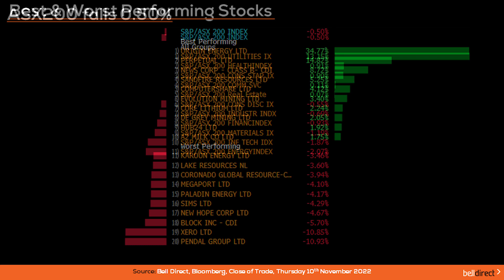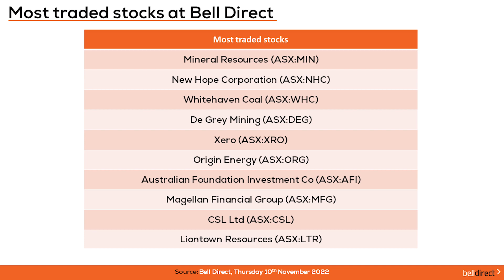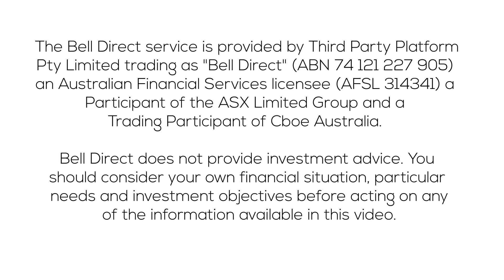Closing Bell 10 November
The local market’s green run came to an end on Thursday, with the key index closing 0.5% lower, as investor sentiment was dampened by the global sell-off from overnight on the back of tighter than expected results from the midterm US election. The ASX see-sawed throughout the session before closing lower, weighed down by sharp sell-offs in the energy, metals and mining and resources sectors. The utilities sector rocketed more than 13% today after Origin Energy (ASX:ORG), one of Australia’s leading energy companies, soared 34% after receiving a takeover offer worth $18.4 billion from Brookfield Asset Management and MidOcean Energy. The offer for $9 per share is the third revision of the initial offer the takeover partners first approached Origin with. Unsurprisingly, Origin Energy was the winning of today’s session.

It was a big day on the M&A front with fund manager Perpetual (ASX:PPT), also gaining over 12% after announcing it has received an improved takeover offer from the consortium comprising BPEA and Regal Partners, for $33 per share, which has been rejected by Perpetual’s board as the company determines the offer ‘continues to materially undervalue the company’.

Invictus Energy (ASX:IVZ) bucked the trend of the energy sector sell-off today, surging almost 150% after the upstream oil and gas company released a positive drilling update from its Mukuyu-1 well that is currently being drilled at the company’s 80%-owned SG 4571 licence in Zimbabwe’s Cabora Bassa Basin.

The winning stocks from today’s session were led by Origin Energy (ASX:ORG), followed by Perpetual (ASX:PPT) adding 14.82%, and News Corp (ASX:NWS) rallying 8.72%. And on the losing end, investors sold out of Pendal Group (ASX:PDL) fell 10.93% amid Perpetual’s requested delay to its acquisition of Pendal. Xero (ASX:XRO) also fell 10.85% today after releasing a first half trading update that missed expectations, and Block Inc (ASX:SQ2) fell 5.7% today.

The most traded stocks by Bell Direct clients today were Mineral Resources (ASX:MIN), New Hope Corporation (ASX:NHC) and Whitehaven Coal (ASX:WHC).

The Aussie Dollar is buying 64.22 US cents, 56.66 British Pence, 93.85 Japanese Yen and 1 New Zealand Dollar and 9 cents.

In economic data out today consumer inflation expectations data in Australia for November came in at an increase to 6% which beat the market forecast of a decline to 5.1%. Tonight, investors will be awaiting the release of core inflation data for October out of the US with the market expecting a decrease to 6.5% from 6.6% in September.